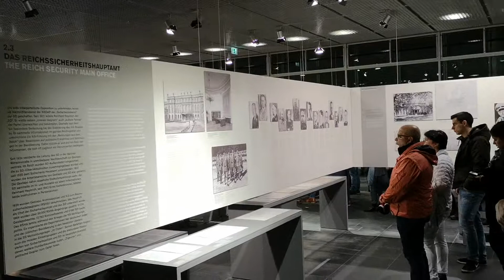Topografía do Terror parte 2